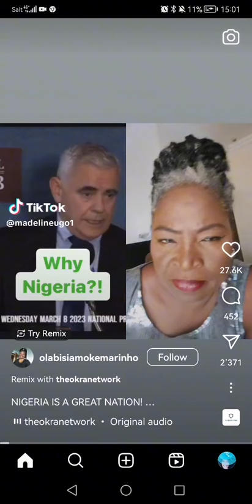Nigeria is a powerful nation